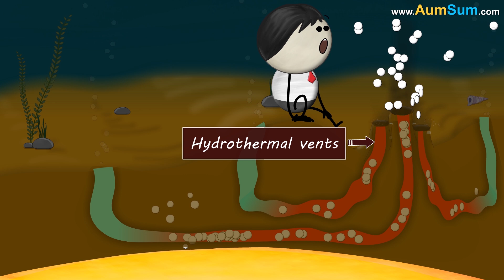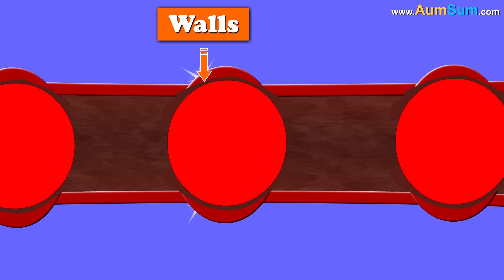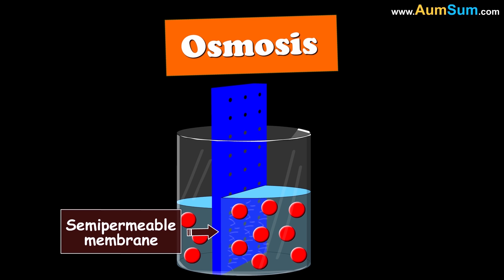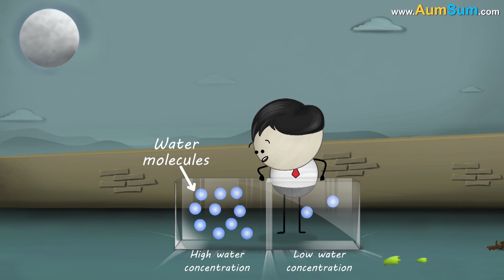What if Salt Disappeared? + more videos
What if Salt Disappeared?
Firstly, if salt disappeared, oceans would suddenly turn into fresh water sources, suddenly there will be excess water available worldwide for drinking, bathing etc..
Secondly, salt is crucial to human health as it is the main source of sodium as well as chlorine ions in human diet, if salt disappeared, there will be severe health consequences.
Thirdly, since ages salt has been used as a cheap as well as an effective food preservative, if salt disappeared, people may have to use expensive alternatives for food preservation.
Fourthly, salt makes everything taste better, if salt disappeared, our favorite foods may not taste that good anymore.
Lastly, salt is critical in the manufacturing of plastics, polyvinyl chloride, paper pulp etc., if salt disappeared, chemical industry will be in for a complete shock.